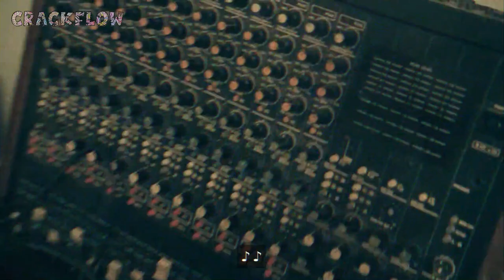[Crack Reaction] Delpéga - DUEL DES MAÎTRES(feat. Bene)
⏩⏩TOUS SAVOIR SUR le Duel des Maîtres ⏮⏮
🔴YO! Crazy CrackFlow! We back, je vous propose la réaction du cypher DUELDESMAÎTRES. Une génération plus que speciale, nous allons à la découverte des rappeurs @Delpéga et @Bene. Un titre qui reste sans voix. Merci pour vos retours, n'oubliez pas de donner de la force à la famille, à la chaîne mais aussi à ces jeunes rappeurs qui aspirent à la grandeur. C'est la moindre des choses dans un système compressé. 😎

MERCI ENCORE LA FAMILE POUR LE SOUTIEN